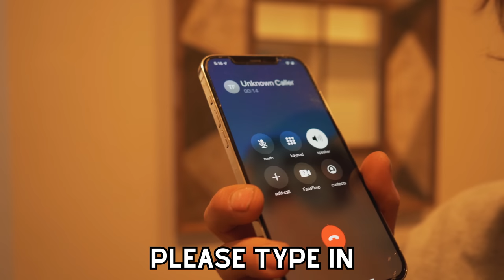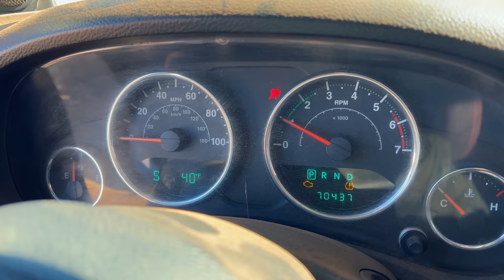ALMOST SCAMMED $65,000 ON ACCIDENT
WATCH as dang near everything hits the fan, dads house flooded and we fry his Jeep computer! And we tell the story of how we almost sold dads jeep with a major problem!!